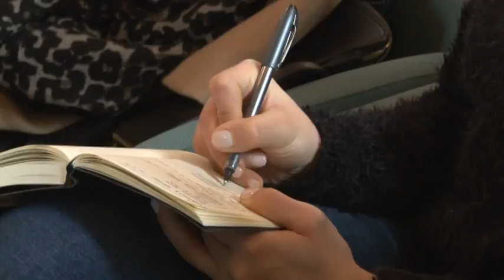Dmc. Convegno in Camera di Commercio a Pescara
DestinAzione Abruzzo - Ota, Tour Operator e strutture turistiche insieme oggi in Camera di Commercio a Pescara per la definizione dell'offerta abruzzese", organizzata in collaborazione con la Dmc Terre del Piacere e con il patrocinio della Regione Abruzzo.